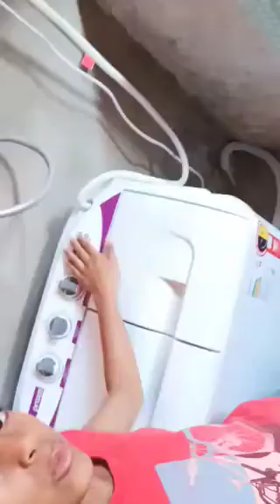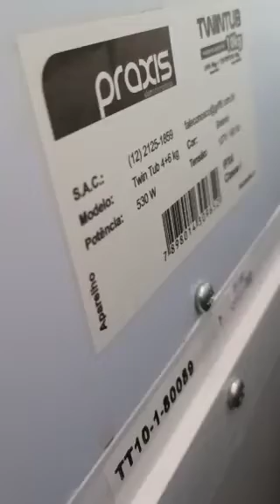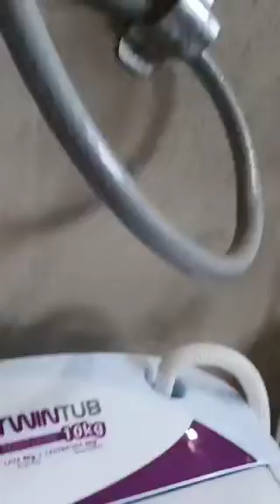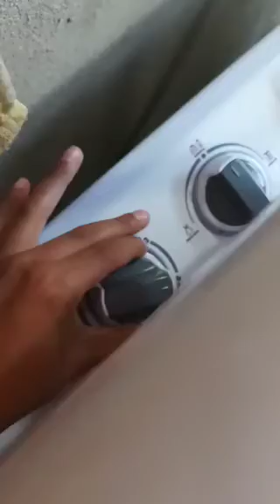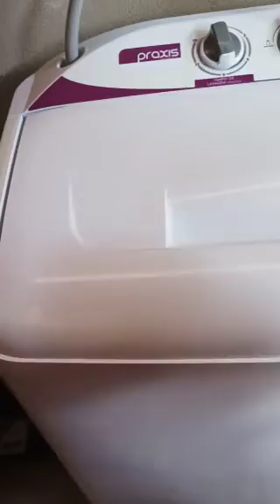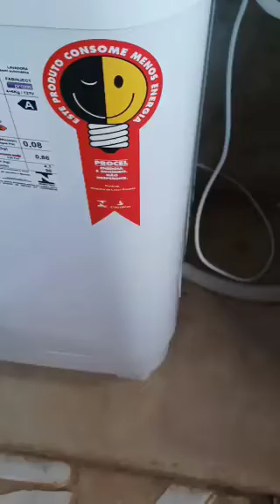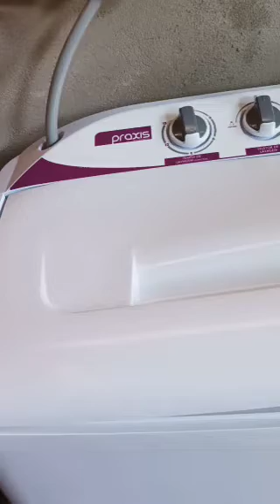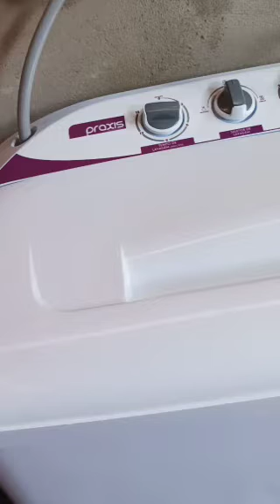twintub praxis 10 kg